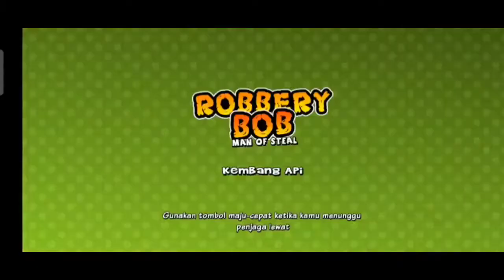lari dari profesor - robbery bob - part 8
memainkan lebih dari 1 game bukan hanya sekedar 1 game

kali ini gua bakalan melanjutkan perjalanan robbery bob kita ygy dan di video kali ini gua bakalan kabur dari profesor yang memiliki rencana yang jahat dan memanfaatkan Bob untuk melakukan rencana jahat itu ya ges dan disini gua bakalan kabur dari dia dan bakalan menghancurkan senjata yang bakalan dia pke untuk rencana jahat nya ygy
penasaran gimana ceritanya nonton video di atas sampai habis

semoga video ini bisa menghibur kalian dan bisa menemani waktu luang kalian enjoy to video